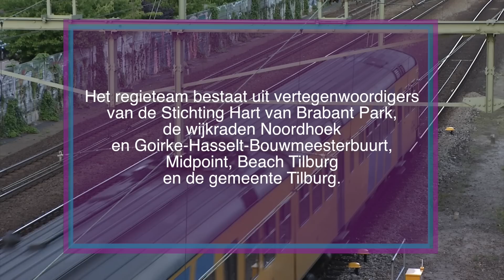Regieteam aan de slag met Van Gend & Loos terrein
De initiatiefgroep Hart van Brabantpark, Midpoint, Beachvolleybalclub Were Di, twee wijkraden en de gemeente gaan aan de slag met de inrichting van het voormalige  Van Gend & Loosterrein. Dit item is onderdeel van het programma Tilburg Spreekt